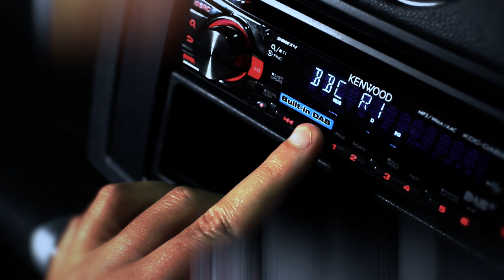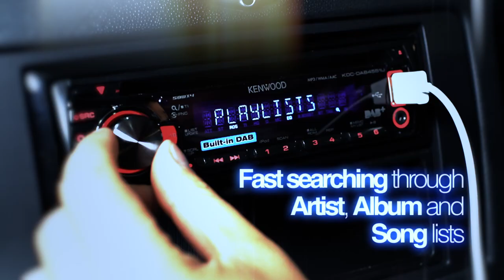Kenwood In-Car Digital Radio with iPod/iPhone Control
High Performance Digital Radio in your car!

Kenwood's in-car CD/iPod Control systems KDC-DAB4551U & KDC-DAB41U include state-of-the-art Digital Radio and FM/AM receivers. The latest digital technology, means for the first time listening to digital radio on the move is free of annoying breaks and distortion. Clever technology will even switch from digital to FM (and back again) if there is a local signal problem.

Want More Choice, More Stations? -- Find out more about Digital Radio and other features packed into these in-car system please